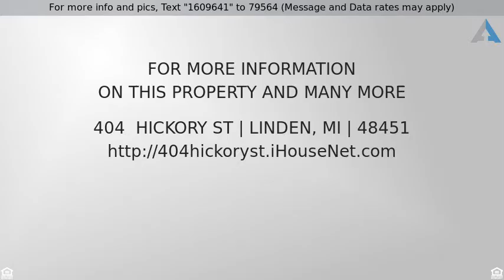Priced at $152,250 - 404 Hickory St, Linden, MI 48451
Linden Home Ready For You

You won't want to miss out on this adorable home.  This remodeled home has all new flooring, kitchen (with granite counter tops), siding, gutters, windows, furnace, and air conditioner all done within the past 4 years.  Nothing to do but move in.